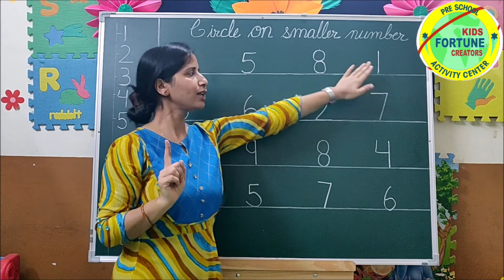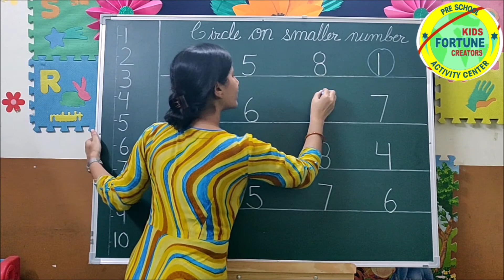smaller number single digit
Learn the concept of smaller by few examples